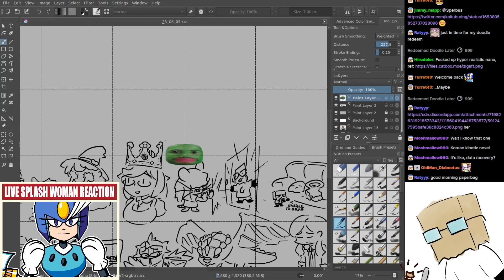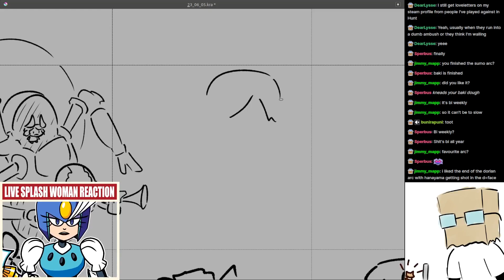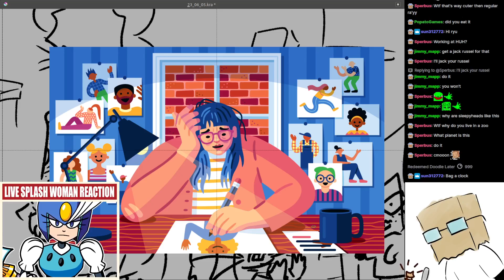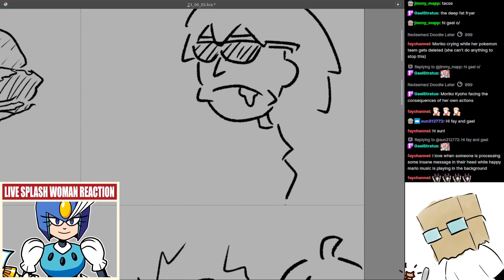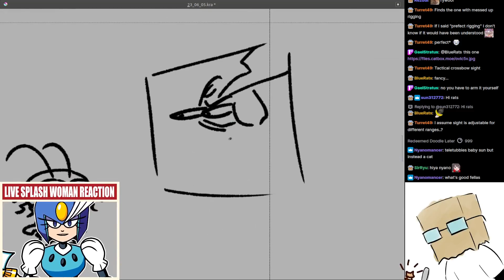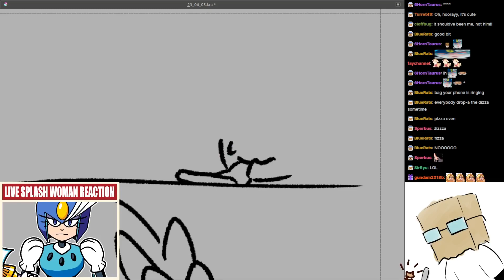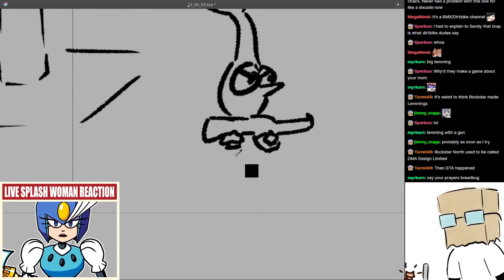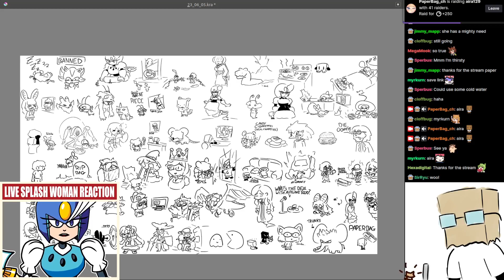Doodles, June 6th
I hate the chair noises so much.